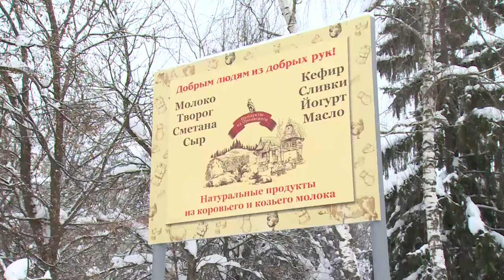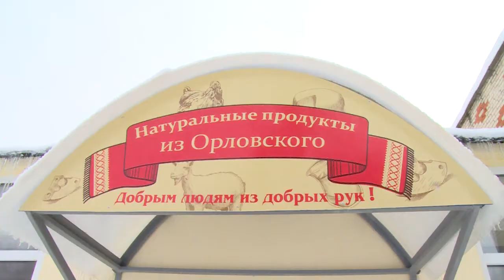Сделано в Щёлковском районе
Продвигается развитие малого и среднего бизнеса в Щёлковском районе. К такому выводу пришли депутаты районного Совета, посетив несколько предприятий, выпускающих пищевую и мебельную продукции.